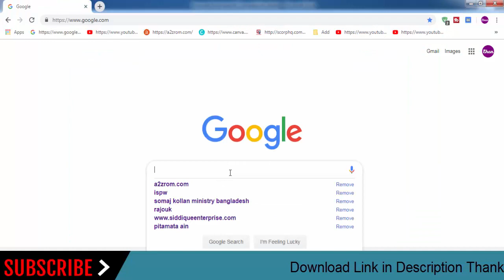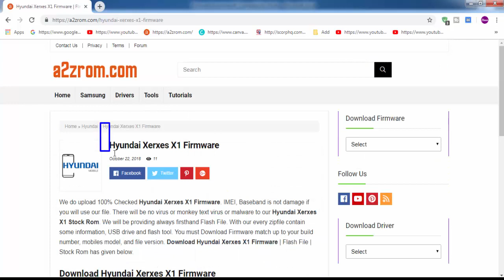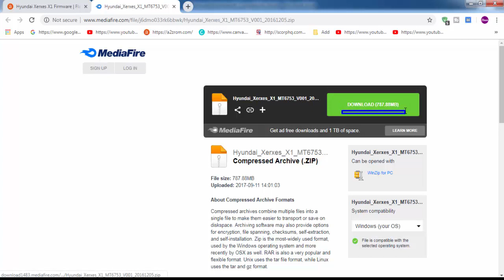Download Hyundai all Models Stock Rom Flash File & tools (Firmware) Hyundai Android Device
How To Download Hyundai Stock Firmware (Flash File) For Update Android Device
If you looking for the stock firmware for your Hyundai device below We Provide Hyundai all Mobile Models stock ROM firmware.